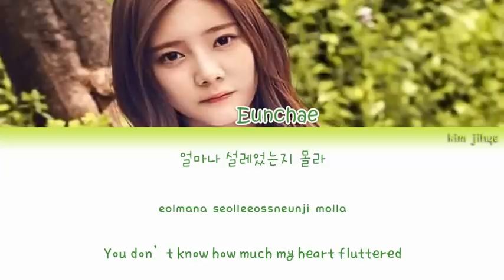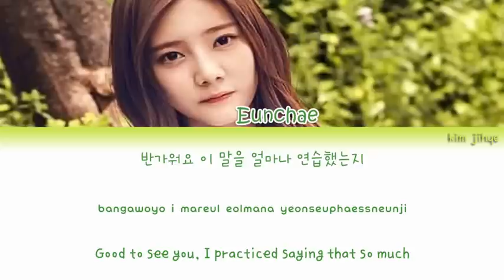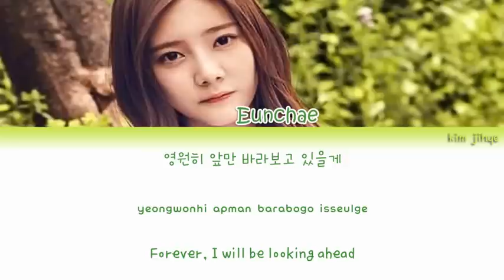DIA (다이아) – I'll Remember (기억할게요) Eunchae (은채) Lyrics (Han|Rom|Eng)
-Credits-
Hangul: klyrics.net
Romanization: klyrics.net

Lyrics/작사: 은채
Composer/작곡: 예빈
Arranger/편곡: 안영민